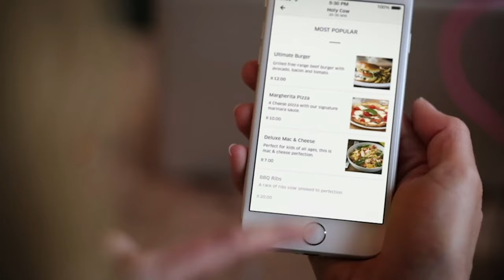From Scratch Trailer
Hunt. Gather. Forage. How food makes it onto your plate with host David Moscow.

From Scratch airs Sundays @ 3PM ET and on demand on FYI Television Network.